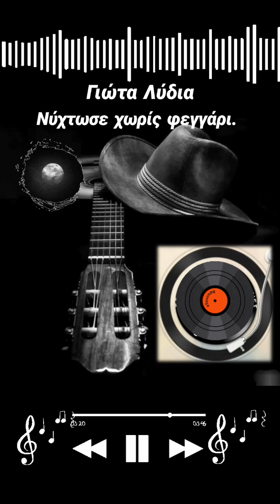ΝΥΧΤΩΣΕ ΧΩΡΙΣ ΦΕΓΓΑΡΙ ΛΥΔΙΑ ΓΙΩΤΑ.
Νύχτωσε χωρίς φεγγάρι

Τραγούδι των Απόστολος Καλδάρας και Γιώτα Λύδια

Νύχτωσε χωρίς φεγγάρι
Το σκοτάδι είναι βαθύ
Κι όμως ένα παληκάρι
Δεν μπορεί να κοιμηθεί

Άραγε τι περιμένει
Απ' το βράδυ ως το πρωί
Στο στενό το παραθύρι
Που φωτίζει με κερί

Πόρτα ανοίγει πόρτα κλείνει
Με βαρύ αναστεναγμό
Ας μπορούσα να μαντέψω
Της καρδιάς σου το καημό